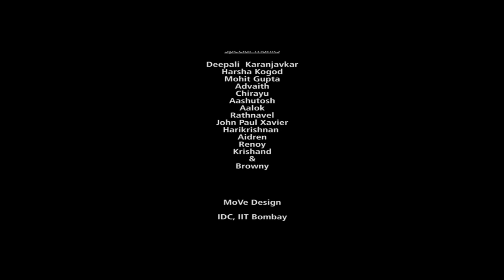Personal Mobility Vehicle Concept By Bimal Rajappan: Design Degree Show 2012, IDC, IIT Bombay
Nehru Science Centre in Bombay played host to the Design Degree Show (DDS) - a two-day annual design festival organised by IIT Bombay's Industrial Design Centre (IDC). The event showcased the works of 57 IDC students spanning five fields of Visual Communication, Interaction Design, Animation Design, Mobility and Vehicle Design, and Product Design.